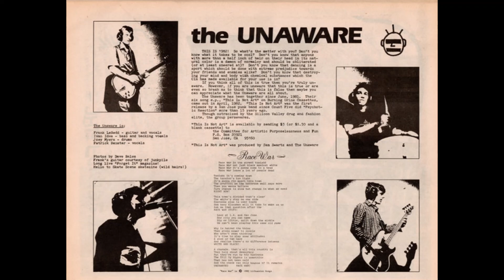The Unaware - Recordings 1982 - 1983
"This Is Not Art" demo tape

01. Die Young
02. Race War
03. Puppy Feast
04. When the Bus Comes Around
05. The Hate Song

Not So Quiet On The Western Front 12" comp 1982

06. Race War

Growing Pains tape comp. 1983

07. Born To Hate
08. Unwritten Rules
09. The Theme To Faith
10. The Ladder